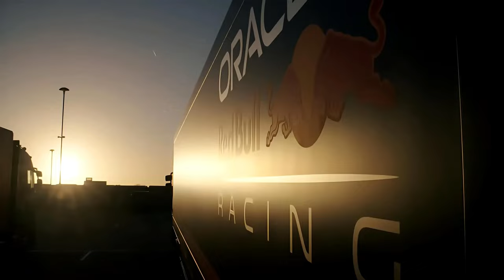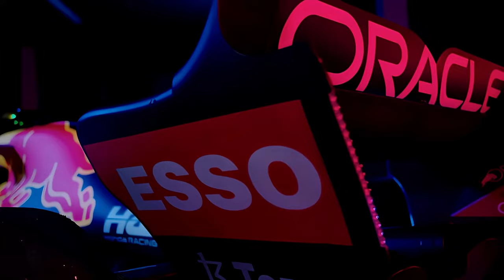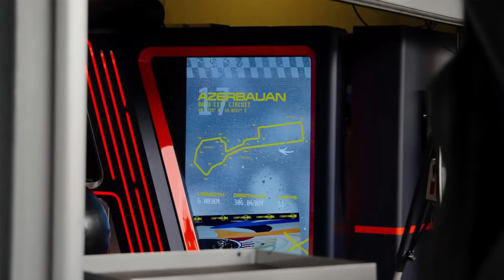MAIS UM DESESPERO DOS TOUROS, DESSA VEZ PARA 2026 / FIA NÃO QUER AUMENTAR CALENDÁRIO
👍 PARCEIROS

Sergio Milani
@scuderiamilani (Twitter)

📰 *Fontes:*

João 3:16

00:00 - Introdução
00:46 - FIA não aguenta mais uma corrida
02:35 - O fã sempre quer mais
03:06 - Pista de rua
04:15 - Red Bull acelerando construção do túnel
05:40 - Se errar no antigo, já era
06:18 - Combo do mal nos touros